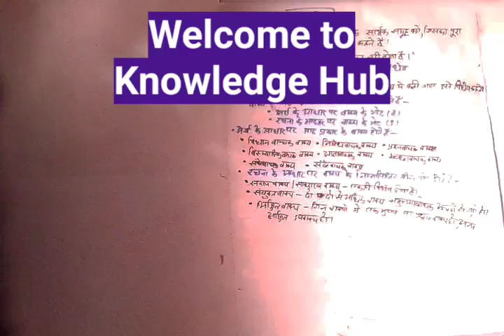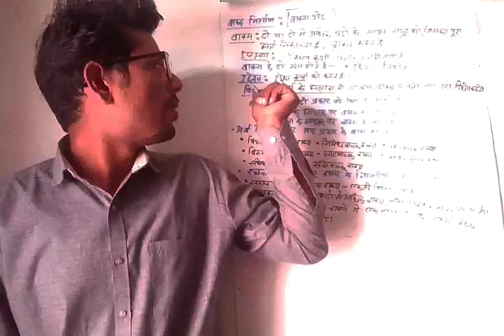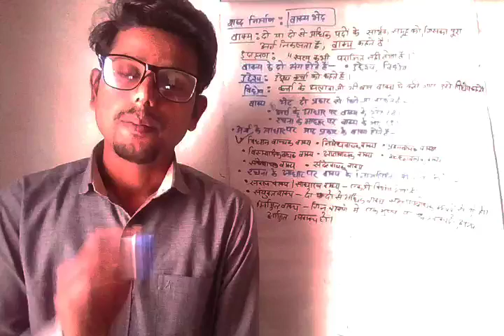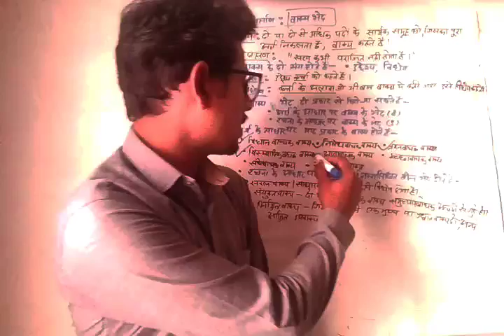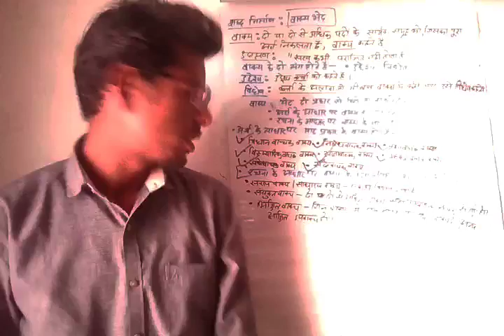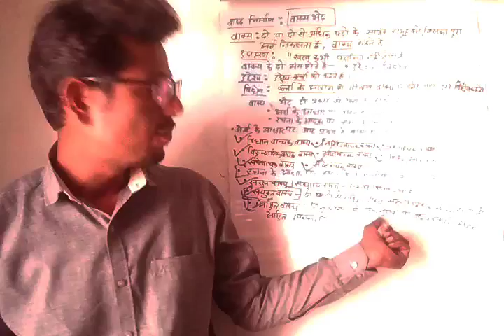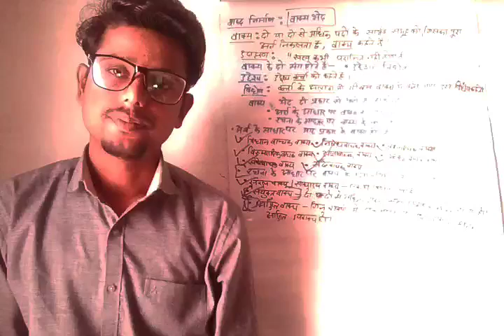सरल, संयुक्त तथा मिश्र वाक्य की पहचान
vidhaan vaachak
nishedh vaachak
prashna vaachak
Sanket vaachak
Sandeh vaachak

saral Vaakya
sanyukta Vaakya
Misrit Vaakya

वाक्य , वाक्य  भेद, वाक्य अंग,उद्देश्य ,विधेय,अर्थ  के आधार पर|रचना के  आधार पर |वाक्य

Name:Rajendra Malaviya
Channel Name:Knowledge Hub